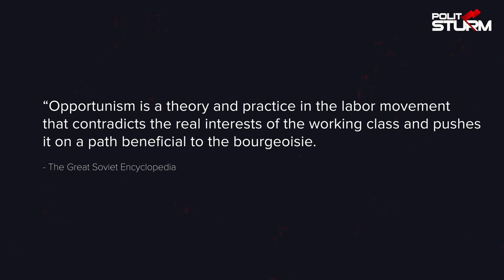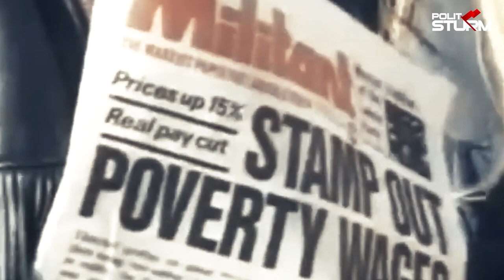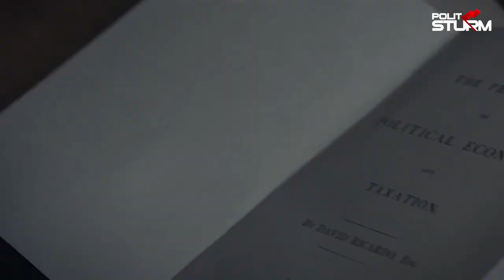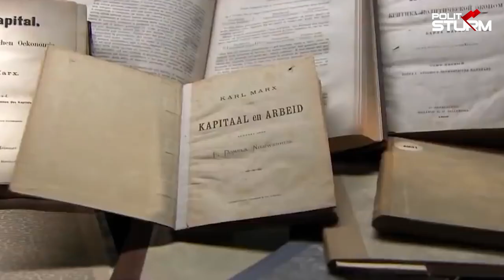What is Opportunism? Trotskyism Revisionism Dengism Democratic Socialism EXPLAINED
Many leftists misunderstand "opportunism" and "revisionism" to be some offensive labels that have no real basis whatsoever. But in Marxist theory, these are strictly determined scientific concepts. The phenomena they categorise represent a crucial problem in the communist movement to this day. In this video we explain these problems, their roots and how to solve them.

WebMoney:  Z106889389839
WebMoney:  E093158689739